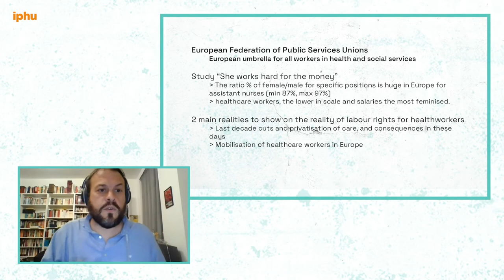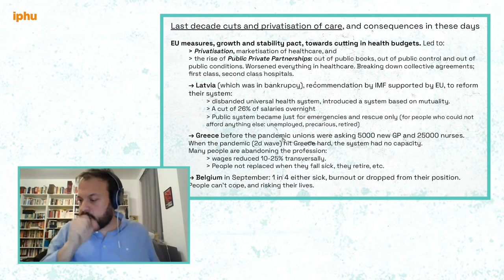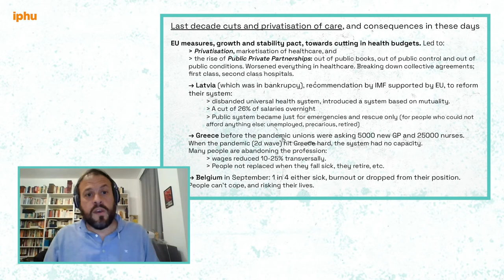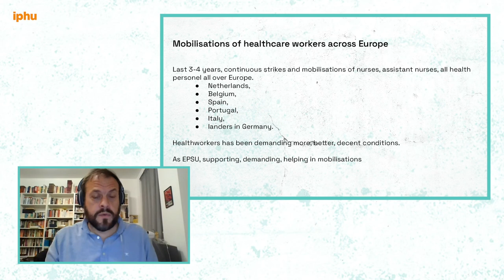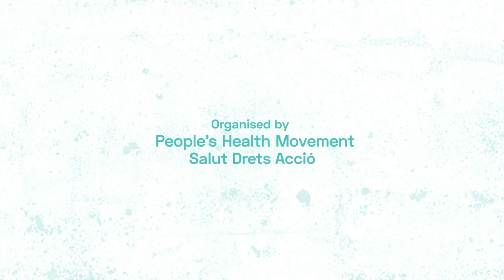Intro Video: Labour and Health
EN - In this video, Pablo Sánchez, from EPSU (the European Federation of Public Services Unions) gives an overview on the increasing precarisation and the gender inequalities at work at European level, and how the Covid-19 pandemic has worsened the conditions of healthcare workers.

ES - En este video, Pablo Sánchez, de EPSU (la Federación Europea de Sindicatos de Servicios Públicos) resume algunos aspectos clave de la creciente precarización y las desigualdades de género en el trabajo a nivel europeo, y cómo la pandemia de Covid-19 ha empeorado las condiciones de los trabajadores de la salud.